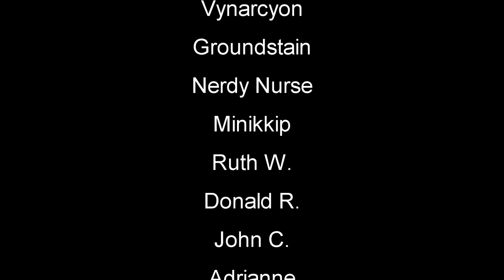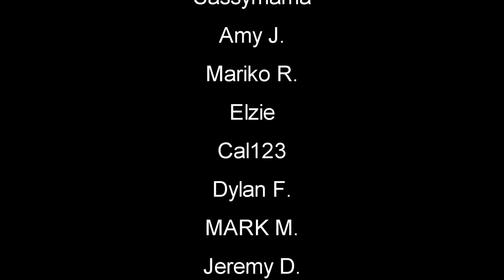Virginia and Cowman Visit | The Forest Let's Play GamePlay | S19 EP19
The Forest Gameplay / Let's Play Season 19 - Thanks for joining me as we do Let’s Play Gameplay in The Forest. Basically you crash land in an airplane crash and find yourself in a creepy forest fighting to stay alive while cannibal mutant tribes want you for supper. This game is creepy and will make your hairs stand on end.

The Forest is an open world survival horror game currently in development for PC, it’s currently in Alpha stage.

Here’s a few website with tutorials guides, resources, crafting help and general gameplay Tips and tricks: